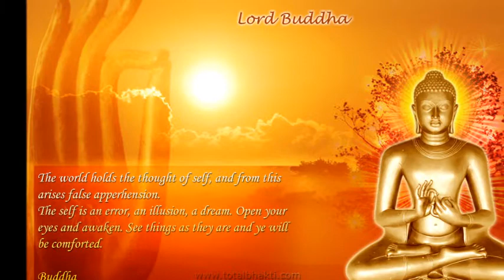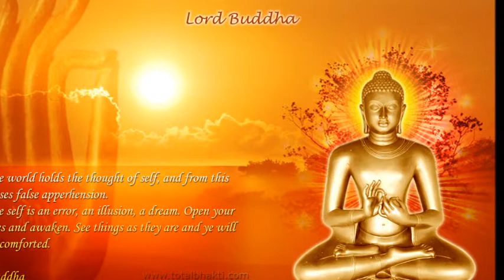Relaxation Concentration Buddah Style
Something I knocked up wanted to try something different - Taisen Deshimaru - Maka Hannya Haramita Shingyo is all the info I have at the moment its not much i must look into it